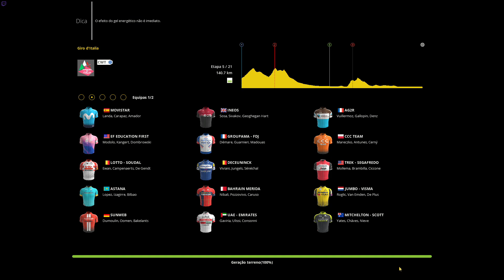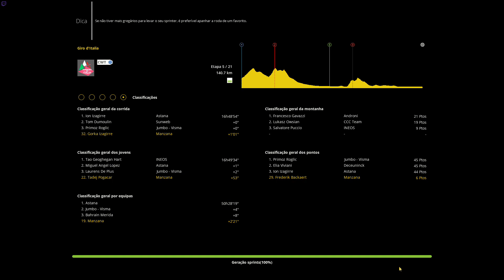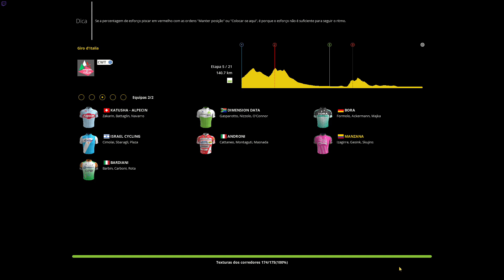Giro d'Italia 2019 Realistic - Stage 5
This is the 5th stage of my Giro d'Italia simulation, using the World DB 2019 for Pro Cycling Manager 2018.